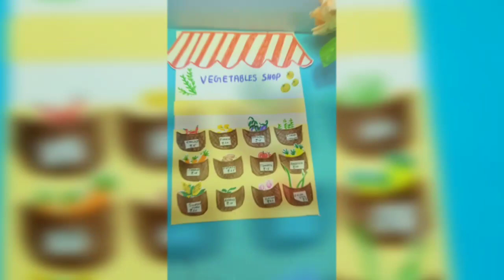Miniature vegetables shop|paper craft |barbie vegetables shop🥕🥒🌽🥬🌶️🧅